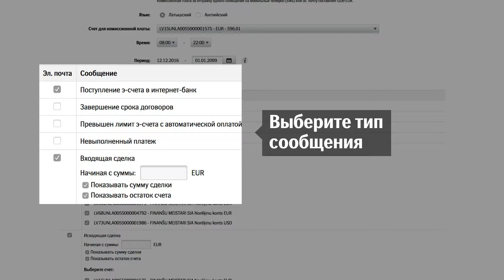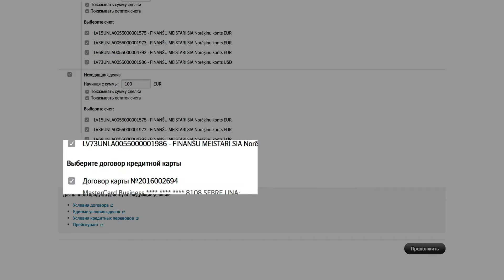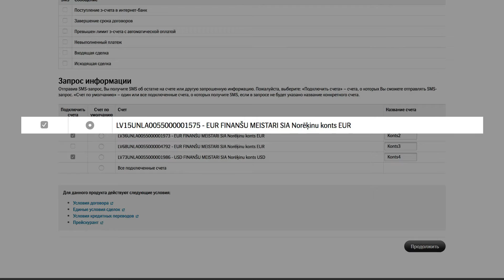Сообщения SMS-банка | Для предприятий